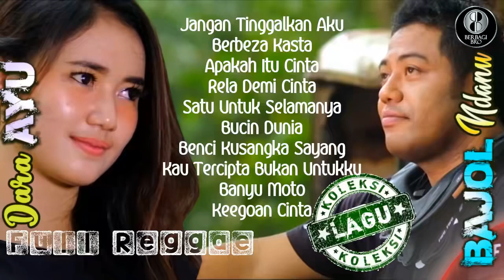Top 10 Lagu Dara AYU Ft. BAJOL Ndanu Full Album Terbaik 2021 - Lagu Hits dan Full Reggae Terpopuler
1. Dara Ayu Ft. Bajol Ndanu - Jangan Tinggalkan Aku
2. Dara Ayu Ft. Bajol Ndanu - Berbeza Kasta
3. Dara Ayu Ft. Bajol Ndanu - Apakah Itu Cinta
4. Dara Ayu Ft. Bajol Ndanu - Rela Demi Cinta
5. Dara Ayu Ft. Bajol Ndanu - Satu Untuk Selamanya
6. Dara Ayu Ft. Bajol Ndanu - Bucin Dunia
7. Dara Ayu Ft. Bajol Ndanu - Benci Kusangka Sayang
8. Dara Ayu Ft. Bajol Ndanu - Kau Tercipta Bukan Untukku
9. Dara Ayu Ft. Bajol Ndanu - Banyu Moto
10. Dara Ayu Ft. Bajol Ndanu - Keegoan Cinta

𝐍𝐨𝐭𝐞 : Video ini hanya koleksi admin untuk hiburan semata.

Lagu
Jangan Tinggalkan Aku (feat. Bajol Ndanu)
Artis
Dara Ayu
Album
Believe Music (atas nama PT. Media Music Proaktif); Songtrust
Lagu
Berbeza Kasta (feat. Bajol Ndanu)
Artis
Dara Ayu
Album
Believe Music (atas nama PT. Media Music Proaktif); P.T. Premi Musik Era (Premier), dan 4 Lembaga Manajemen Kolektif
Lagu
Apakah Itu Cinta (feat. Bajol Ndanu)
Artis
Dara Ayu
Album
Lagu
Rela Demi Cinta (feat. Bajol Ndanu)
Artis
Dara Ayu
Album
Believe Music (atas nama PT.Media Musik Proaktif); P.T. Premi Musik Era (Premier), dan 5 Lembaga Manajemen Kolektif
Lagu
Satu Untuk Selamanya (feat. Bajol Ndanu)
Artis
Dara Ayu
Album
Dilisensikan ke YouTube oleh
Believe Music (atas nama PT. Media Music Proaktif)
Lagu
Bucin Dunia (feat. Bajol Ndanu)
Artis
Dara Ayu
Album
Believe Music (atas nama TA Pro Music)
Lagu
Benci Kusangka Sayang (feat. Bajol Ndanu)
Artis
Dara Ayu
Album
Believe Music (atas nama PT.Media Musik Proaktif); Songtrust, dan 1 Lembaga Manajemen Kolektif
Lagu
Kau Tercipta Bukan Untukku (feat. Bajol Ndanu)
Artis
Dara Ayu
Album
Believe Music (atas nama PT. Media Music Proaktif); UMPG Publishing, PT. MUSICA PUBLISER INDONESIA
Lagu
Banyu Moto (feat. Bajol Ndanu)
Artis
Dara Ayu
Album
Believe Music (atas nama PT. Media Music Proaktif), dan 3 Lembaga Manajemen Kolektif
Lagu
Keegoan Cinta (feat. Bajol Ndanu)
Artis
Dara Ayu
Album